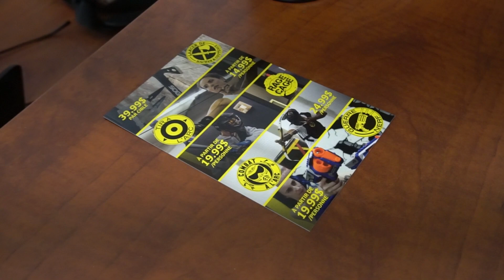COMBAT D'ARCHERS !!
Épisode 03.
Sports de combats m'a invité moi et mes amis à venir essayer leur nouvel emplacement à Montréal. Bref, si vous êtes dans le coin de Montréal et que vous cherchez quelque chose à faire, je vous le conseil fortement :)

De plus, j'aimerais faire un gros shout out à Beneffect pour la musique. Allez voir ce qu'il fait.

MON SNAPCHAT : william.nadon

VOUS ÊTES ZÉNIAL!